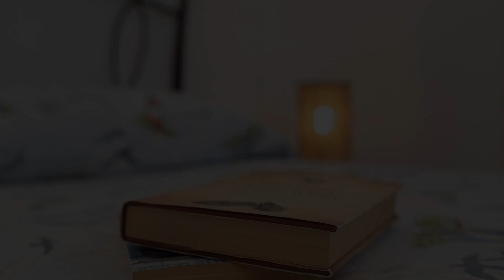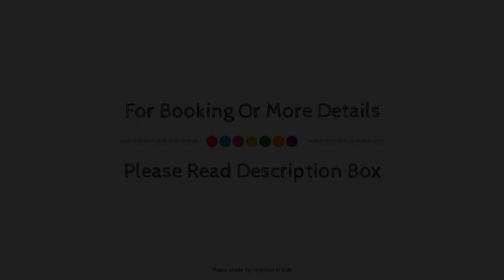Luna Apartment with pool, Massa Lubrense, Italy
Searching For
1. Luna Apartment with pool - Massa Lubrense
2. Luna Apartment with pool - Massa Lubrense Virtual Tour
3. Luna Apartment with pool - Massa Lubrense Rooms
4. Luna Apartment with pool - Massa Lubrense Amenities
5. Luna Apartment with pool - Massa Lubrense Videos
6. Luna Apartment with pool - Massa Lubrense Offers
7. Luna Apartment with pool - Massa Lubrense Deals
Audio Credit:
Track Title: Blank Slate
Artist: VYEN